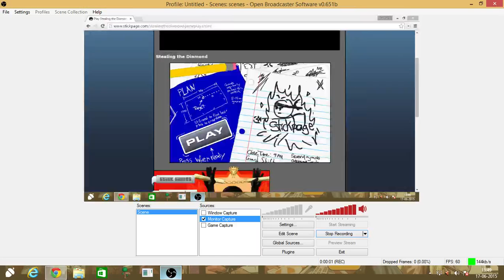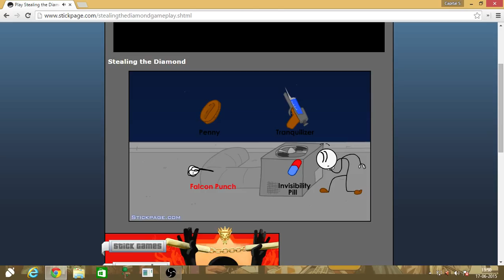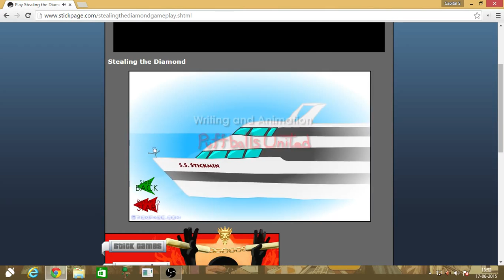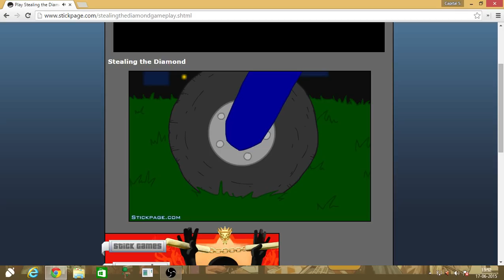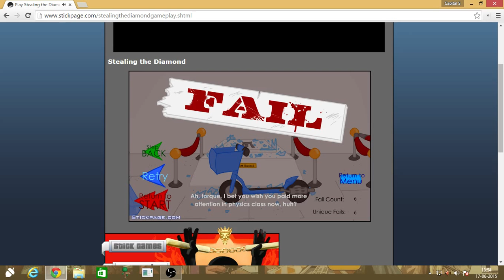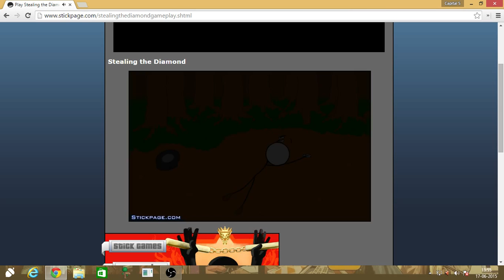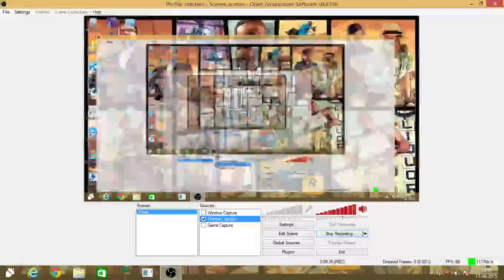Stealing the Diamond | Stick Games | Funny Games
Stealing the Diamond was never been so funny.